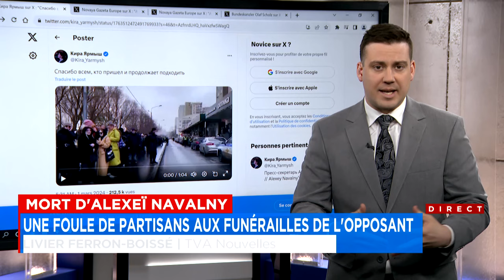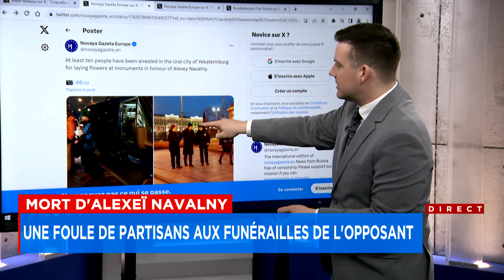Des milliers de personnes aux obsèques de Navalny: explications 12h